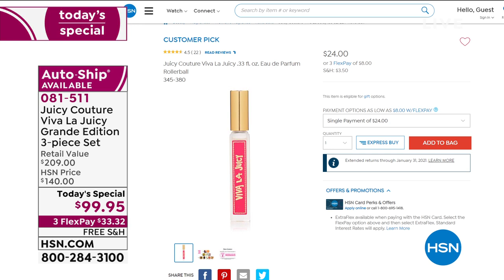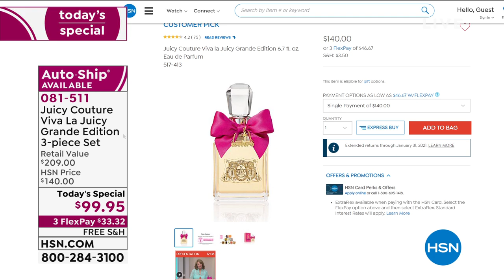Juicy Couture Viva La Juicy Grande Edition 3piece Set Au...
Juicy Couture Viva La Juicy Grande Edition 3piece Set AutoShip

Set featuring the fragrance of Viva La Juicy, inspired by the glamorous girl who is always the life of the party.

    .33 fl. oz. Viva La Juicy Rollerball
    6.7 fl. oz. Viva La Juicy Grande Edition Eau de Parfum
    8.6 oz. Viva La Juicy Body Lotion
    .05 fl. oz. Oui Juicy Couture sample vial on card

Viva La Juicy Rollerball and Eau de Parfum

    Top notes wild berries and juicy mandarin
    Middle notes honeysuckle, gardenia and jasmine
    Base notes amber, caramel, vanilla, sandalwood and praline

Viva La Juicy Body Lotion

    Layering with a scented lotion is the best way to boost your favorite fragrance to make sure it lasts
    Applying the Body Lotion before spraying Viva la Juicy helps to complement the different fragrance notes and fully enhances the juicy and irresistible scent

Oui Juicy Couture

    A vibrantly rich women's perfume with a burst of tart freshness with watermelon and lemon followed by the chic sophistication of jasmine and tuberose
    Top notes watermelon, acai tea, pear
    Middle notes jasmine, wild tuberose, dewy honeysuckle
    Base notes modern woods, amber, musks